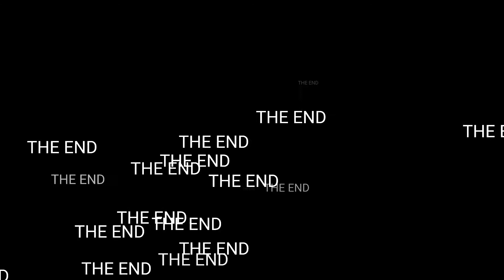Free Fire OB29 Update Full Details | 4 August New Update Free Fire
FF NEW UPDATE - FREE FIRE NEW UPDATE 4 AUGUST |4 AUGUST FREE FIRE NEW EVENT | OB29 UPDATE FREE FIRE | maintenance break freefire

Ob29 update free fire- para SAMSUNG,A3,A5,A6,A7,J2,J5,J7,S5,S6,S7,S9,A10,A20,A30,A50

tonight updates
FREEFIRE NOT OPENING
WHY FREEFIRE NOT OPENING
maintenance break free fire
4 August maintenance break free fire
free fire maintenance break problem
mainteance update freefire

Ob29 UPDATE FREE FIRE FULL DETAIL'S
1. free fire new event
2. free fire new update
3. new event free fire
4. free fire
5. tonight update of free fire
6. new update free fire
7. free fire new event today
8. ob 29 update free fire
9. ob 29 new update free fire
10. free fire new update ob 29
11. free fire new update tamil
12.  Pay2win || garena free fire
13. free fire new update kab aayega
14. ob29 update free fire
15. free fire ob 29 update
16. ob 29 update date free fire
17. new update in free fire
18. free fire bangladesh server
19. aj rat 12 tar update free fire
20. free fire tonight update

FREE FIRE4 August UPDATE FULL DETAILS
1. free fire new update
2. free fire4 August update
3. new update free fire
4. free fire4 August new update
5. free fire new event
6. free fire new update4 August
7. 4 August update free fire
84 August free fire
9. free fire4 August
10. free fire4 August ob29 update
11. free fire4 Augustpatch update
12. free fire new event 4 August
13. free fire4 August new event
14. ob29 update free fire
15. free fire ob29 update
16. new event free fire
17.4 August free fire new update
18. free fire
19. free fire new update 2021
20. free fire new update today.

MORE QUESTIONS ABOUT FREE FIRE NEW EVENT TODAY
HOW TO COMPLETE4 August NEW EVENT FREE FIRE
1. free fire new event
2. ff new event
3. free fire new event today
4. new event free fire
5. ff new event today
6. new event
7. new event ff
8. today free fire new event
9. free fire new event 2021
10. free fire today new event
11. free fire new events
12. freefire new event
13. new event freefire
14. new event in free fire
15. freefire new today event
16. freefire today new event
17. new event free fire today
18. new event in free fire today
19. today new event in free fire
20. new today event freefire
21. free fire event
22. new event free fire india server

1. free fire new update
2. ob29 update free fire
3. free fire ob 29 update
4. free fire
5. free fire ob29 update
6. free fire new update kab aayega
7. free fire ob29 update kab aayega
8. ob 29 update free fire
9. ob 29 update date free fire
10. ob 29 new update free fire
11. free fire ob 29 update date
12. free fire ob29 update date
13. free fire new update ob 29
14. free fire ob 29 update full details
15. free fire ob 29 update kab aayega
16. ob29 update in free fire
17. ob29 advance server free fire
18. free fire new event

1.Garena Free Fire Indonesia Live
2.Garena Free Fire Brazil Live
3.Garena Free Fire Brasil Live
4.Garena Free Fire India Live
5.Garena Free Fire Singapore Live 6.Garena Free Fire Thailand Live